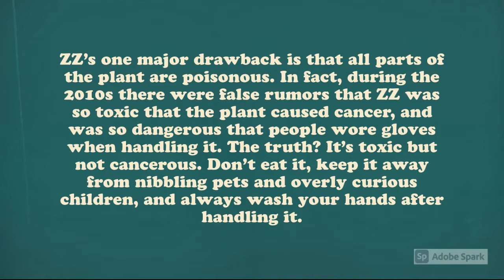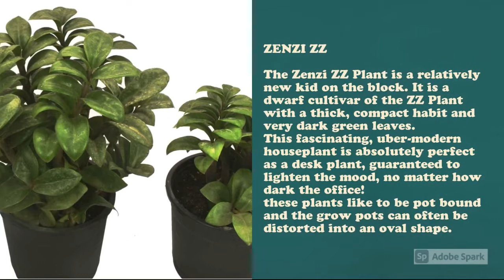ZZ Plant Varieties A to Z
► ZZ Plant Varieties A to Z, Zamioculcas zamiifolia, commonly known as the ZZ plant or the eternity plant, is a species of flowering plant in the family Araceae. It is native to eastern Africa, and is known for its glossy, evergreen leaves and its ability to tolerate a wide range of growing conditions. It is often grown as a houseplant or in office buildings, where its low-maintenance care and air-purifying qualities make it a popular choice.

There are several varieties of ZZ plants, which vary in leaf color and size. Some popular varieties include:

Zamioculcas zamiifolia 'Raven', has dark, almost black leaves and a compact, upright growth habit.

Zamioculcas zamiifolia 'Zamicro', which has variegated leaves with white and green stripes, and a more open, cascading growth habit.

Zamioculcas zamiifolia 'Zamiflora', which has larger, more deeply lobed leaves and a more upright growth habit.

Zamioculcas zamiifolia 'Zamgold', which has golden-yellow leaves and a more compact, rounded growth habit.

In addition to these varieties, there are many cultivars of ZZ plants available, which have been developed for specific traits, such as variegated leaves, compact growth habits, or disease resistance. No matter which variety you choose, the ZZ plant is a great addition to any indoor space, providing glossy, evergreen leaves and low-maintenance care.

Please let us know which one is your favorite variety,  Keep watching the video!

00:00 ZZ Plant Intro
00:35 Lucky Class ZZ Plant
00:45 Raven ZZ
00:55 Zamicro ZZ
01:05 Zenzi ZZ